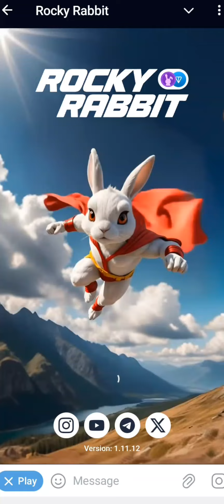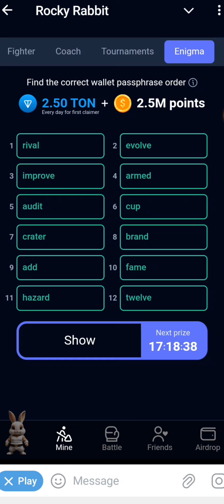ROCKY RABBIT 17 AUGUST ENIGMA REWARD | ROCKY RABBIT ENIGMA PASSPHRASE | ROCKY RABBIT ENIGMA COMBO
rocky rabiit enigma 17 august
rocky rabbit enigma reward
rocky rabbit enigma today
rocky rabbit enigma code
rocky rabbit